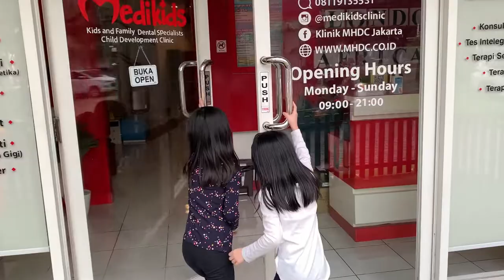Ellie's First Dentist Vlog - Emma N Kay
In this video, we will be accompanying Ellie to the Dentist. Its been days that she had 1 tooth wobble all the time, so we decided its time to take it out. This is the first time she has to go to the dentist. Find out how she reacts!